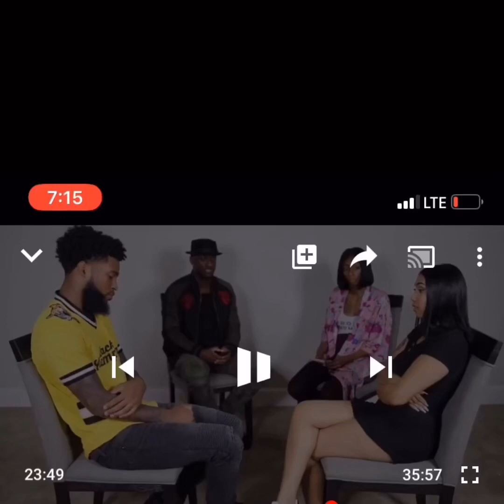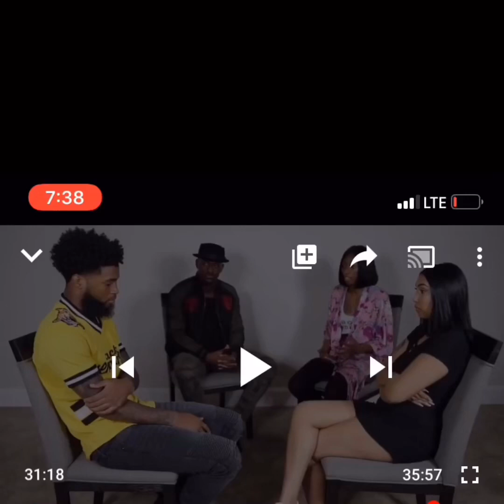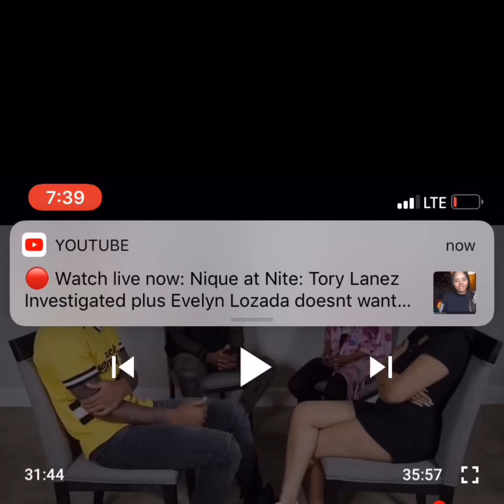The conversation: Chris sails and Queen Naija part 3 reaction. Final